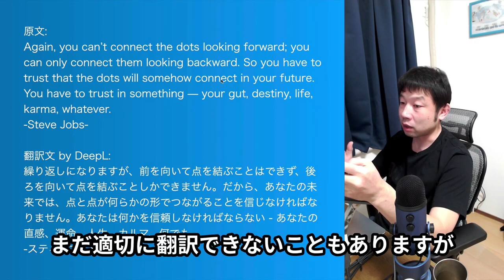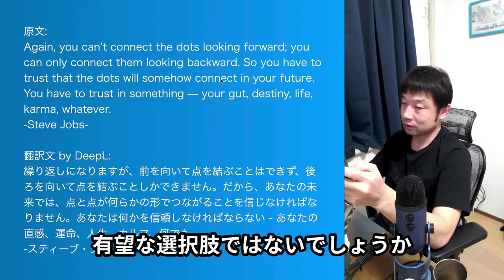DeepLが開く、AI時代の英語との付き合い方【AIと遊ぼう! AIRS-Lab #003】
（こちらは2020/12/23に別チャンネルで公開された動画の転載になります）
2017年に開始した翻訳サービス「DeepL」は、とても自然な、高い精度での機械翻訳を可能にしました。
非英語ネイティブは共通語である英語の学習に人生の多くの時間を割かざるを得なかったのですが、DeepLに代表されるAIベースの翻訳システムは英語との付き合い方をどのように変えていくのでしょうか。
今回は、AI新しい時代の英語との付き合い方を考えていきます。

【自由研究室 AIRS-Lab】
「AI」をテーマに交流し創造する、Web上のコミュニティです。

【News! AIRS-Lab】
AIの話題、講義動画、Udemyコース割引などのAIRS-Labの最新コンテンツをメールで配信します。

「ヒトとAIの共生」がミッションの会社、SAI-Lab株式会社（ ）の代表取締役。AI関連の教育と研究開発に従事。
法政大学デザイン工学部兼任講師。
Web上のコミュニティ「自由研究室 AIRS-Lab」を主宰。
著書に、「はじめてのディープラーニング」「はじめてのディープラーニング2」（SBクリエイティブ）、「Pythonで動かして学ぶ！あたらしい数学の教科書」「あたらしい脳科学と人工知能の教科書」「Google Colaboratoryで学ぶ! あたらしい人工知能技術の教科書」「PyTorchで作る！深層学習モデル・AI アプリ開発入門」（翔泳社）。共著に「No.1スクール講師陣による　世界一受けたいiPhoneアプリ開発の授業」（技術評論社）。